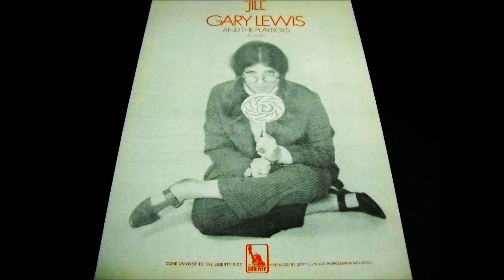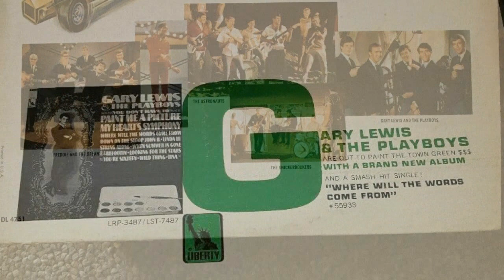JILL-GARY LEWIS & THE PLAYBOYS (NEW ENHANCED VERSION) 720P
I never heard this song before and I don't care much for it. I definitely would not have enhanced it either but I had requests for it so I did it!
Hope you like it! Kenn